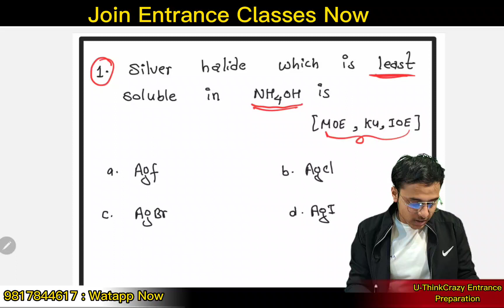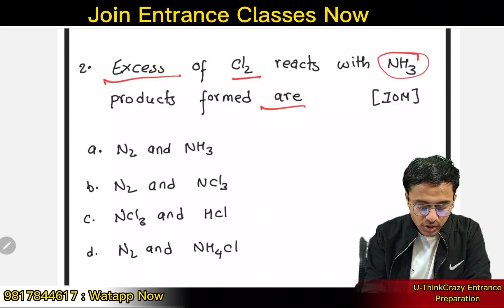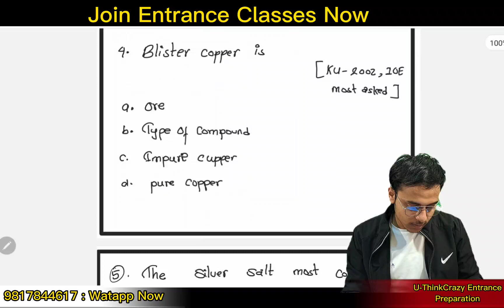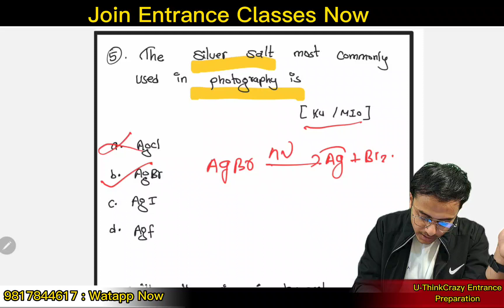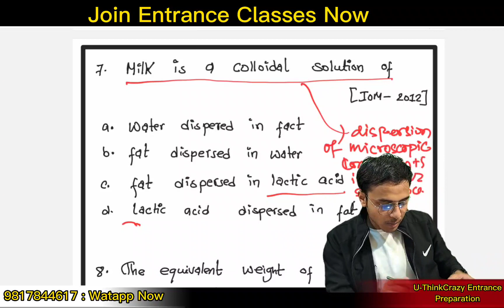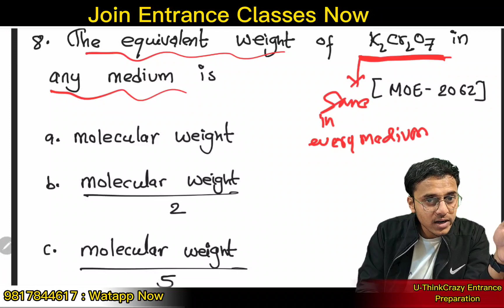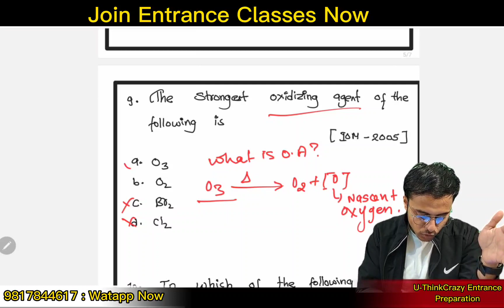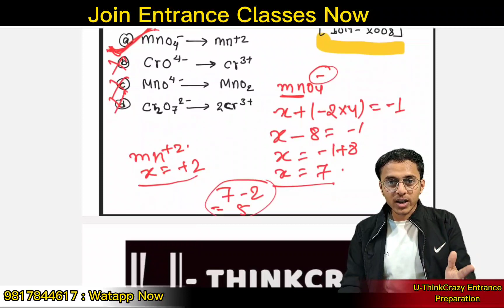● Day -16 || Past Question for IOE | CEE | Top 10 MCQ for Nepali Student ● Past Series QAD